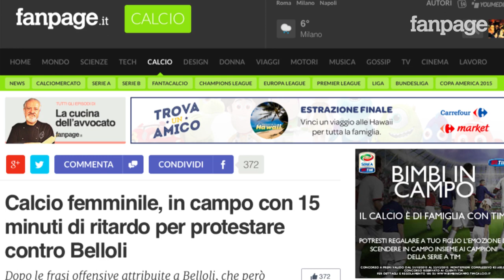Melania Gabbiadini: "Non abbasseremo più la testa"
Il capitano della nazionale femminile e dell'Agsm Verona, si racconta in un'intervista esclusiva a Fanpage. I suoi inizi, la voglia di correre dietro ad un pallone, i giocatori maschi che temevano la sua forza, la passione per i tatuaggi e, soprattutto, l'orgoglio del movimento calcistico femminile: denigrato e insultato, ma mai battuto.